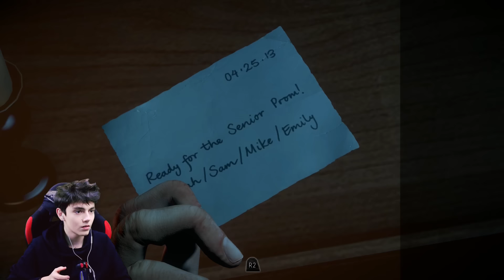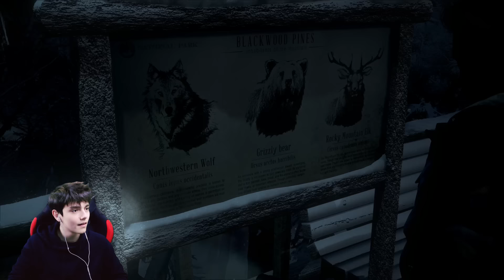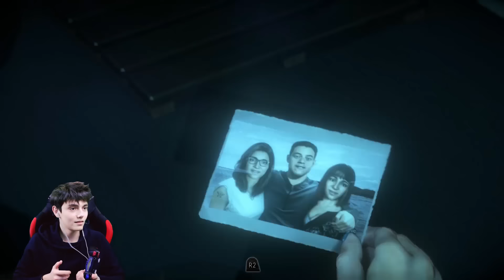Until Dawn #3 - SIEDZIBA MORDERCY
JDabrowsky włamuje się do mieszkania, odkrywa prawdopodobnie siedzibę mordercy i stara się dotrzeć SAM do wanny 8)